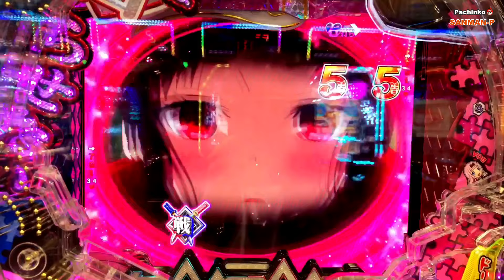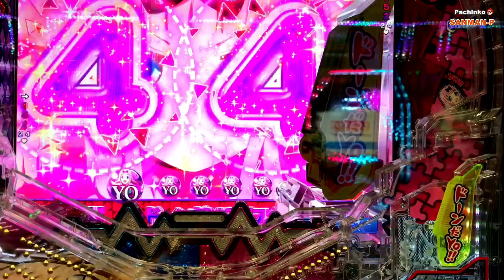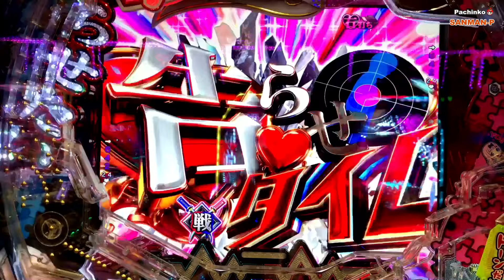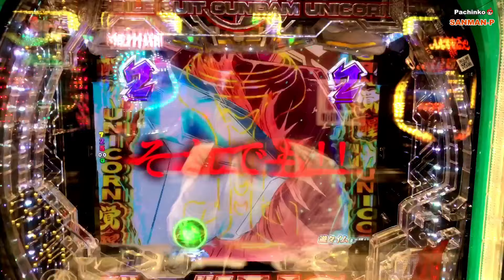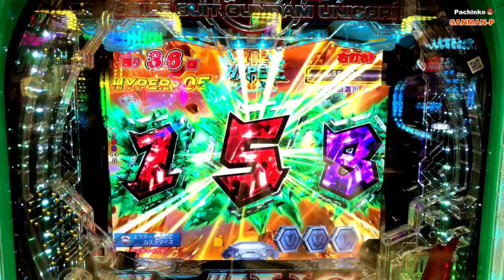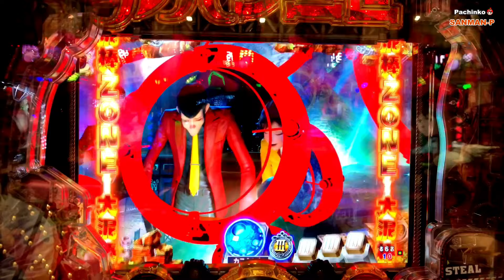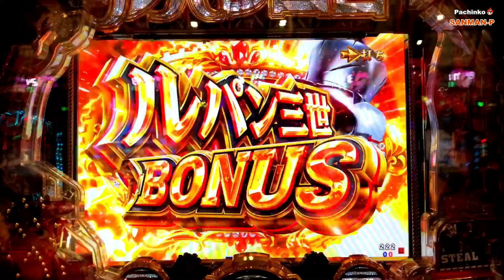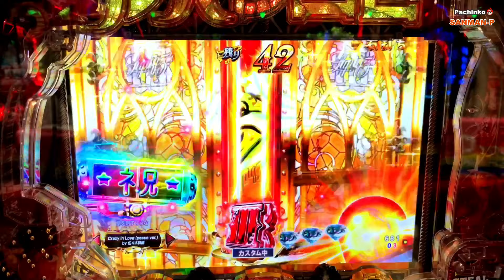【熱いリーチをもう一度！〜総集編㊺】Pフィーバーかぐや様は告らせたい〜Pフィーバー機動戦士ガンダムユニコーンLIGHTver.〜Pルパン三世 THE FIRST 不二子89ver.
昔の良かった懐かしい台も多数紹介し、リクエストやコメントなど、何でも気軽にお返事頂けると嬉しく思います。